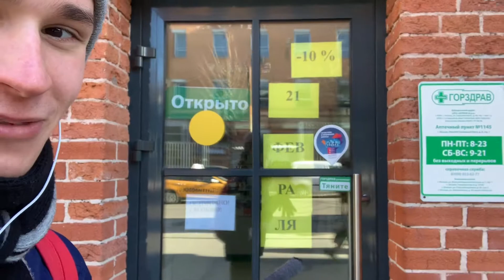50 days of VLOG!!! | EJDay 50